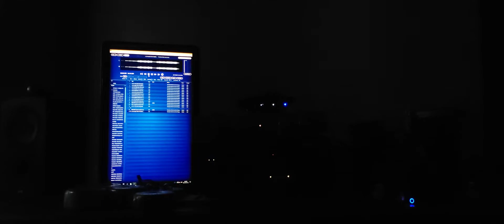베스트오브신해철Struggling앨범 - 슬픈표정하지말아요